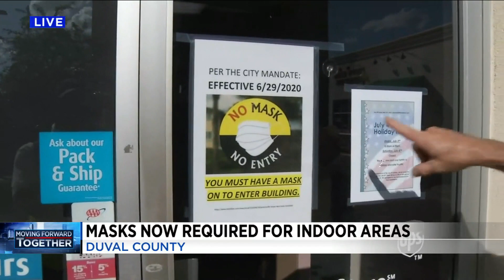Jacksonville changes course, issues face mask mandate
A week after Mayor Lenny Curry said he didn’t think it was “prudent” to require the wearing of face masks in Jacksonville, the city did an about-face Monday and issued a face-covering mandate.